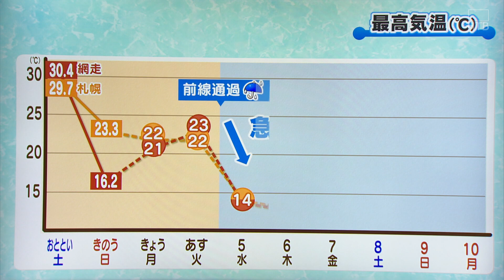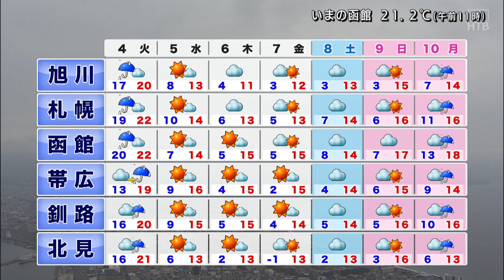衣替え準備を 過ごしやすい天気は３日まで 北海道の天気